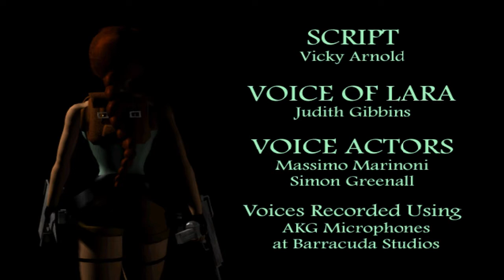Zagrajmy w Tomb Raider II: The Golden Mask (GOLD) #8 - The Kingdom [2/2]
Przed wami ostatni odcinek, ostatniego levelu (nie licząc tego bonusowego), który kończy nasze przygody z grą Tomb Raider II: The Golden Mask.
Wiele się działo i muszę przyznać, że zakończenie jest o niebo lepsze niż to miało w pierwszym Goldzie. Więcej szczegółów w samym filmie, na który bardzo serdecznie zapraszam ;)